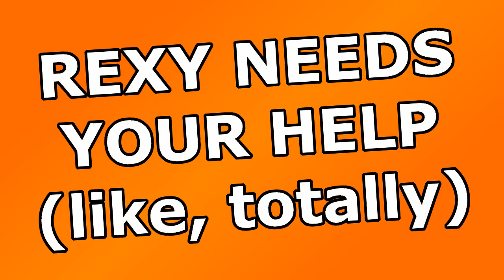Oblivion - Question for fans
My mighty brain has failed me.